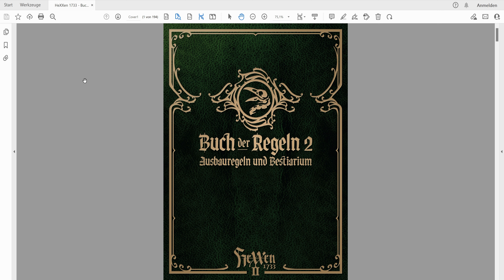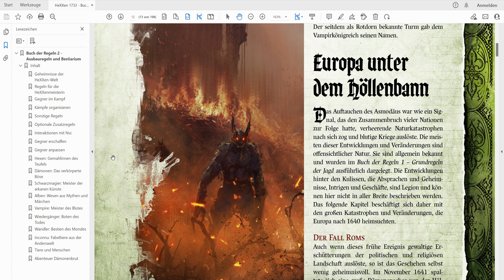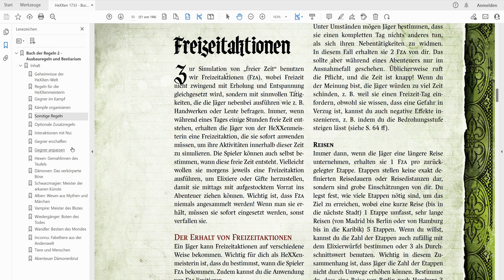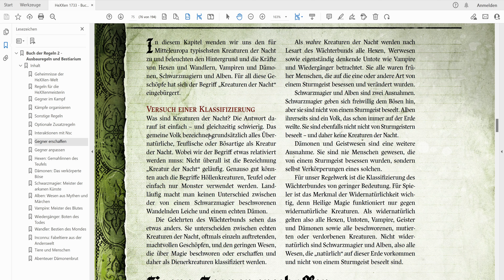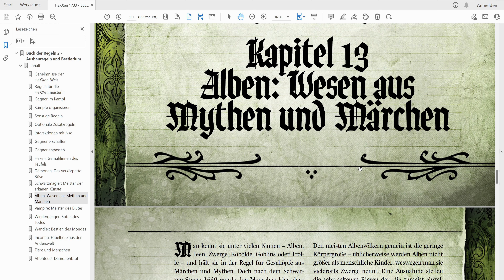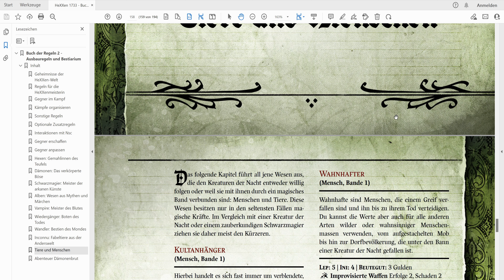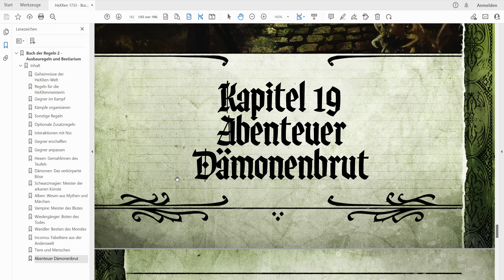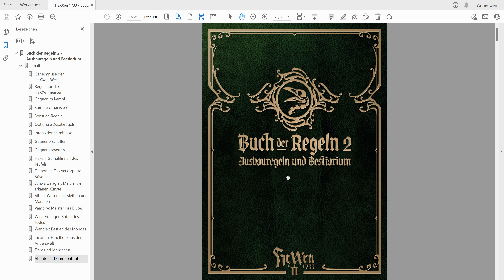HeXXen Durchgeblättert Folge 33 - Buch der Regeln 2 (Ausbauregeln und Bestiarium)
Seiten- und Kapitelangaben (insgesamt 192 Seiten):
- Impressum & Inhaltsverzeichnis [1 S.]
- Kapitel 1 - Geheimnisse der HeXXen-Welt [17 S.]
- Kapitel 2 - Regeln für die HeXXenmeisterin [6 S.]
- Kapitel 3 - Gegner im Kampf [8 S.]
- Kapitel 4 - Kämpfe organisieren [13 S.]
- Kapitel 5 - Sonstige Regeln [6 S.]
- Kapitel 6 - Optionale Zusatzregeln [13 S.]
- Kapitel 7 - Interaktionen mit NSC [6 S.]
- Kapitel 8 - Gegner erschaffen [10 S.]
- Kapitel 9 - Gegner anpassen [6 S.]
- Kapitel 10 - Hexen: Gemahlinnen des Teufels [11 S.]
- Kapitel 11 - Dämonen: Das verkörperte Böse [11 S.]
- Kapitel 12 - Schwarzmagier: Meister der arkanen Künste [5 S.]
- Kapitel 13 - Alben: Wesen aus Myten und Märchen [14 S.]
- Kapitel 14 - Vampire: Meister des Blutes [8 S.]
- Kapitel 15 - Wiedergänger: Boten des Todes [7 S.]
- Kapitel 16 - Wandler: Bestien des Mondes [7 S.]
- Kapitel 17 - Inconnu: Fabeltiere aus der Anderswelt [4 S.]
- Kapitel 18 - Tiere und Menschen [5 S.]
- Kapitel 19 - Abenteuer - Dämonenbrut [14 S.]
- Anhang [17 S.]